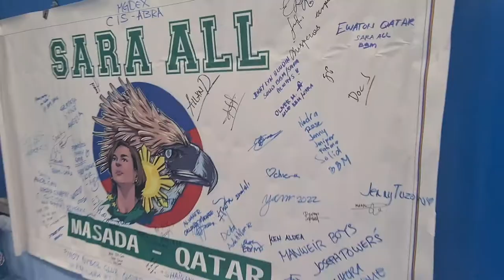UNITEAM BBMSARAH MEETING DE AVANSE - OFW QATAR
Solid supporter ng BBMSARAH UNITEAM from Qatar.. ang saya dito!!